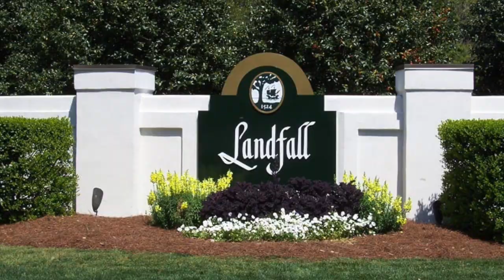Pembroke at Landfall Condos in Wilmington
Within the walls of Landfall and just over a mile away from Wrightsville Beach, you will find the charming Community of Pembroke. This community is a luxury townhome development that was created with a French Norman architectural style. Each home is flawlessly crafted with slate roofs imported from Belgium and handcrafted terra cotta chimney pots. The simplistic yet elegant design of these homes are finished off with wrought iron and sparkling white stucco.  Residents of Pembroke will enjoy exquisite landscaping along with 50-year-old holly trees imported from various places around North Carolina. Those who like to exercise must take advantage of the Olympic size pool, basketball courts, tennis courts, and majestic walking trails along the Intracoastal. The community also is home to 45 holes of championship golf professionally designed by Pete Dye and Jack Nicklaus. If you are looking for a peaceful, private, and luxurious retreat to call home, the Community of Pembroke at Landfall would be the perfect choice for you.